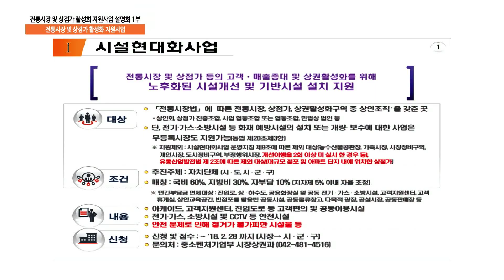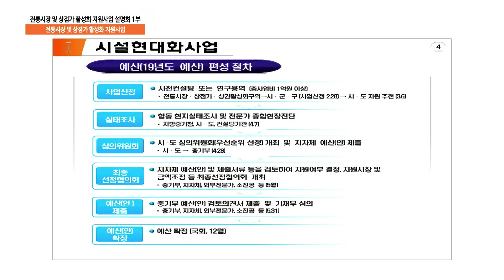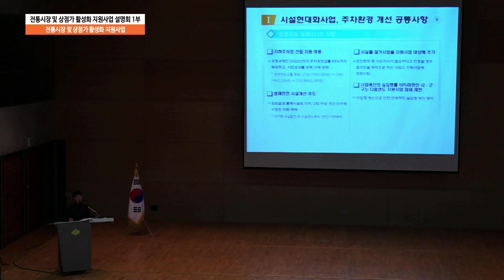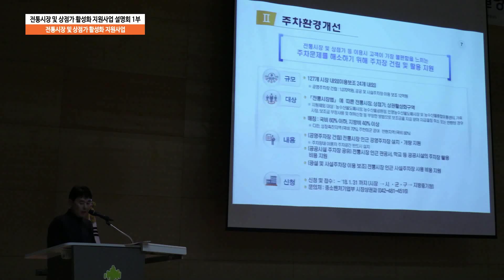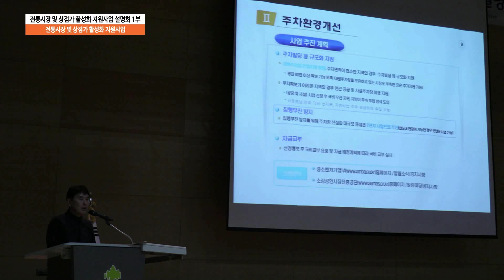'18년 전통시장 및 상점가 활성화 지원사업 - 시설현대화사업, 주차환경개선사업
*시설현대화사업
•아케이드, 고객지원센터, 진입도로 등 고객편의 및 공동이용시설, 전기·가스·소방시설 및 CCTV 등 안전시설 지원에 대한 사업 안내

*주차환경개선
•공영주차장 설치·개량, 공공주차장 활용(주차요원 급여, 주차관제시설 설치 등), 사설주차장 이용 보조 등에대한 안내